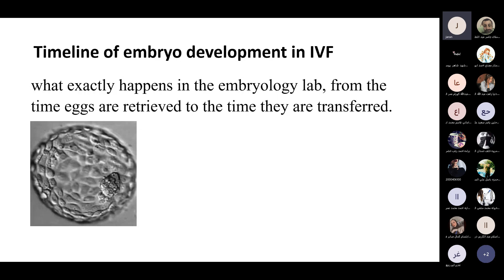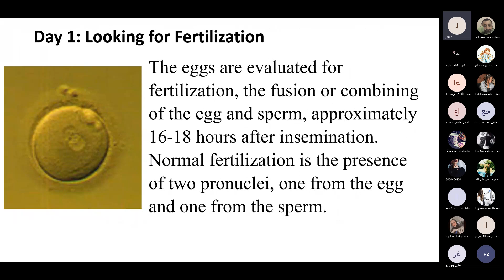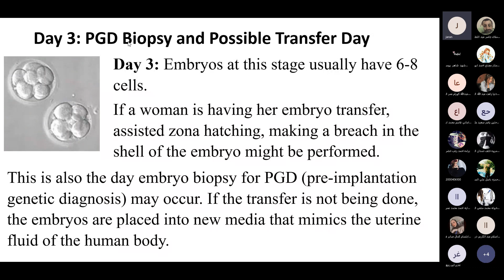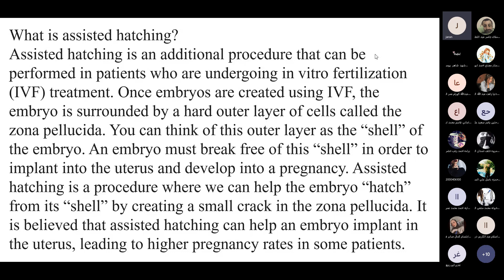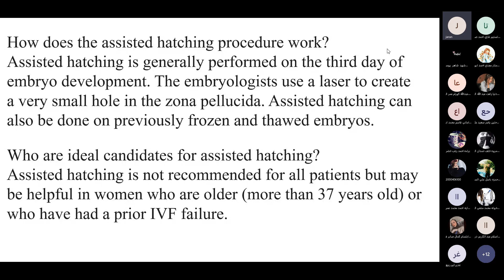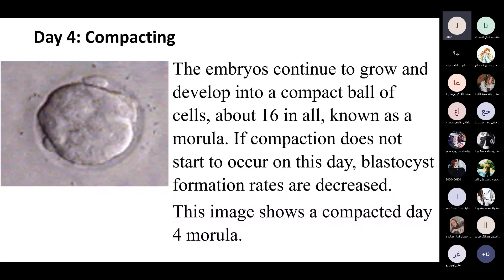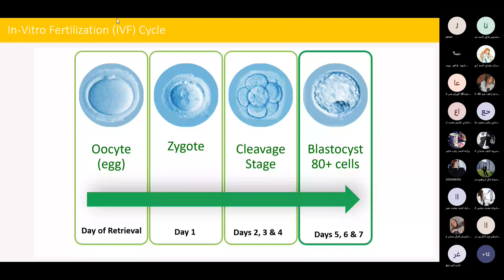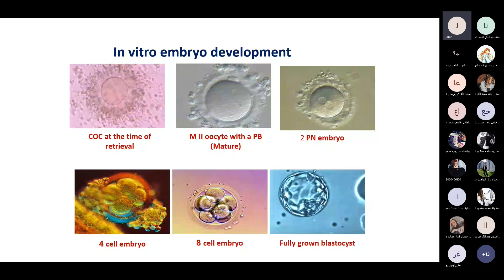IVF Step 5b Part 2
Embryo development
A day-by-day timeline of what happens in the embryology lab in IVF
Day 3 to Day 6